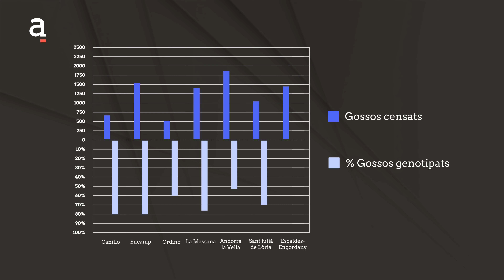Reportatge: ADN Caní: Repressió o conscienciació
Els comuns comencen a recollir les femtes de gos al carrer, ja que tenen un percentatge de canins genotipats suficient. Així i tot, no sempre és fàcil relacionar els excrements amb el gos que els ha defecat